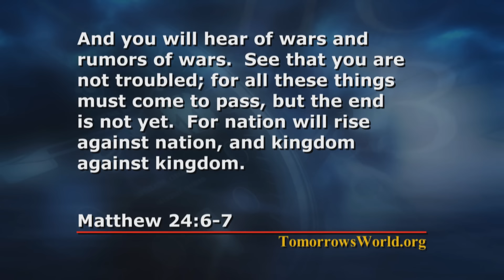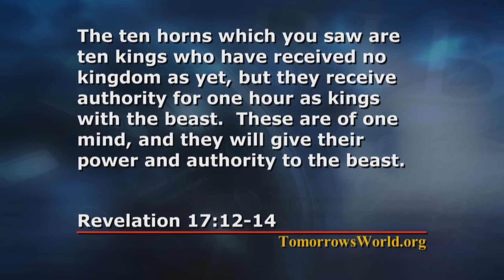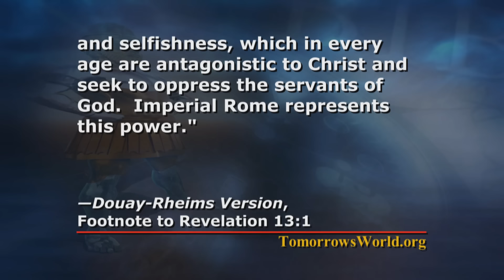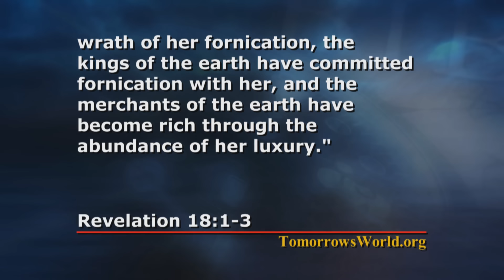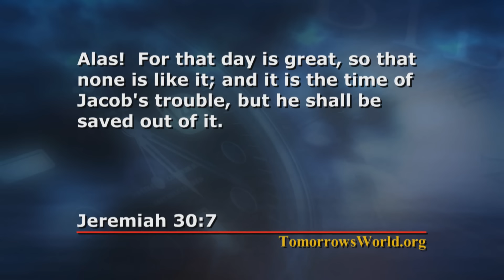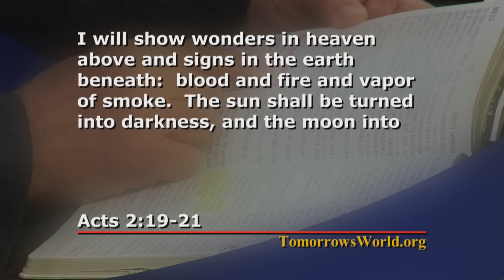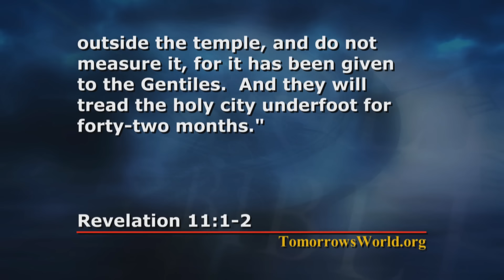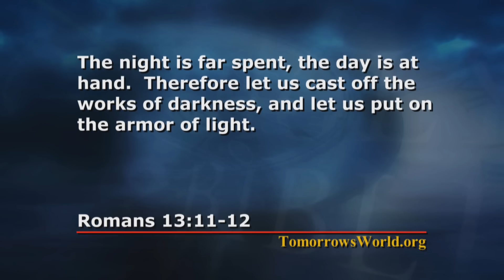Prophetic Trends for 2015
Presenter: Richard F. Ames
Teaser: What does the Bible tell us to expect in the year ahead? Jesus gave us the command to “Watch”—but for what should we be watching? Are you prepared for 2015, and the years ahead?